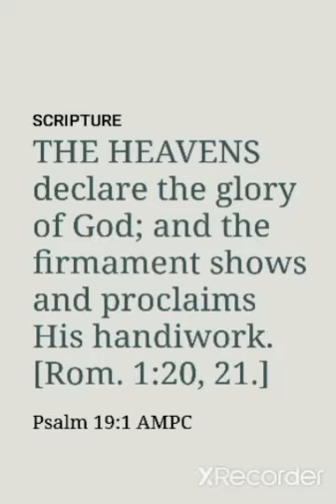JESUS THE PERFECT PICTURE OF WHO GOD IS...By - David Bowden.. Psalm 19 : 1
God's handiwork and creativity has been displayed throughout creation. Declare His Glory in everything that's created, God Is our Glorious Creator!

THE HEAVENS declare the glory of God; and the firmament shows and proclaims His handiwork. [Rom. 1:20, 21.]
Psalm 19:1 AMPC